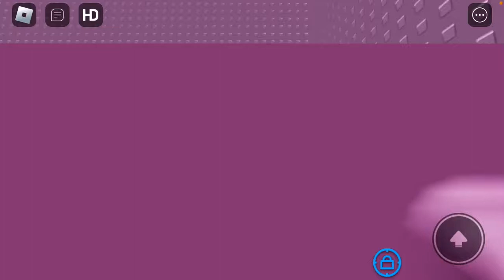I hate the blue tower